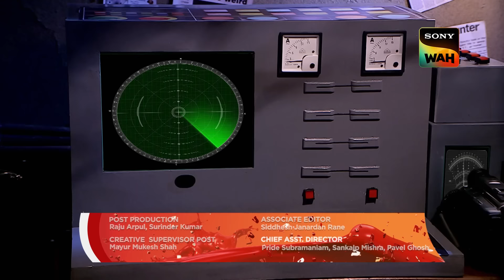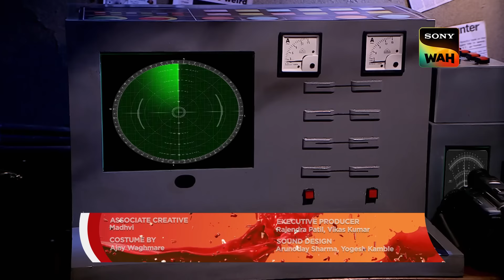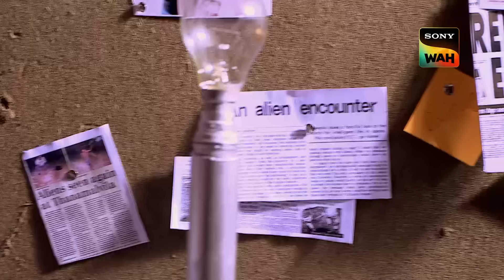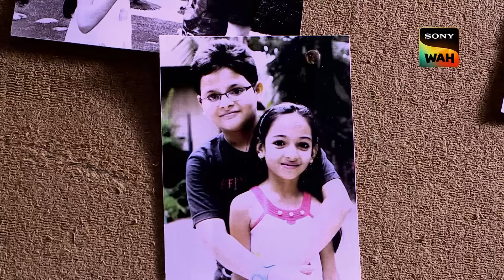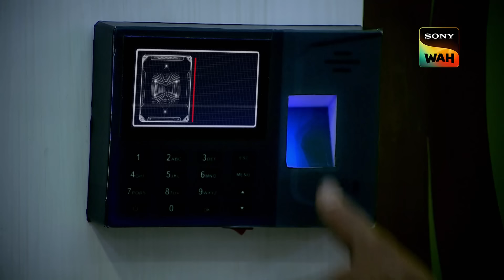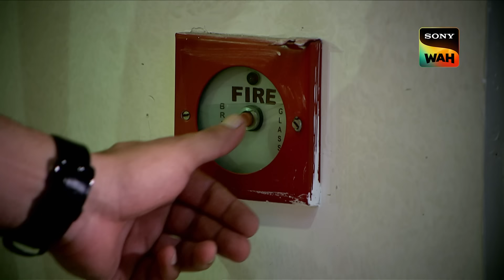जंगल में हुए Alien Attack के Case को कैसे Solve करेगी CID? | सी.आई.डी. | 19 Nov 2024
Manoj has been working tirelessly to make contact with beings from other worlds. After countless experiments, he finally succeeds in connecting with an alien. But when he meets the alien, it has an unexpected demand for Manoj! What could this mysterious request be? Watch the thrilling encounter to find out.